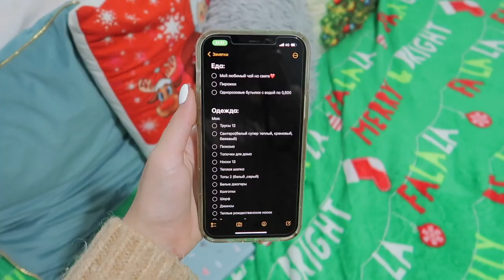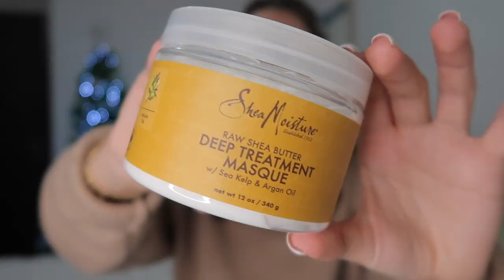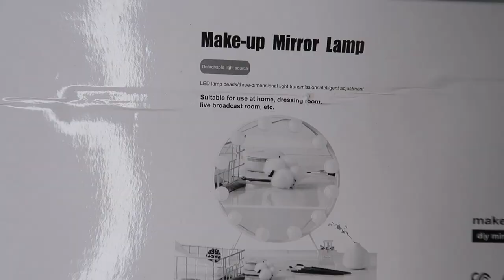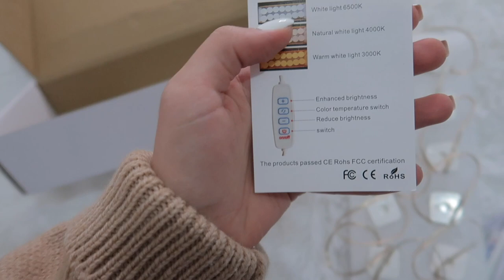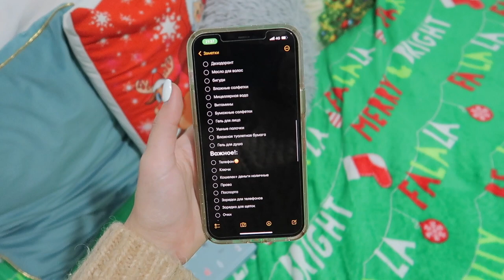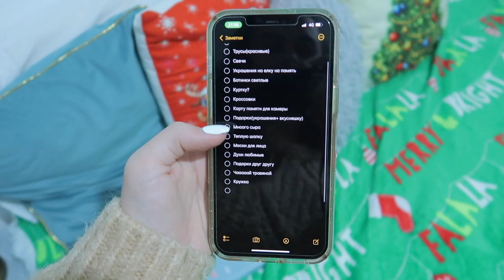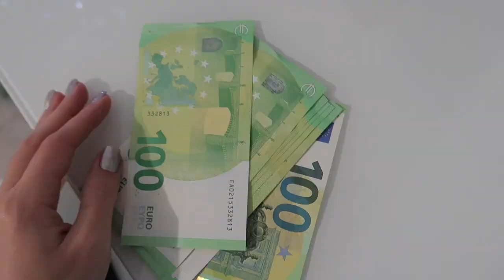СОБИРАЕМСЯ В ЕВРОПУ | ЧТО Я БЕРУ С СОБОЙ В ПУТЕШЕСТВИЕ | ПОКУПКИ С IHERB 💚 уютный влог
Приветики всем💕
Предлагаю вам расслабиться, приготовить вкусный чай или кофе, и окунуться в домашний влог, где я планирую поездку, собираю вещи и показываю покупочки😛

Лампочки с али